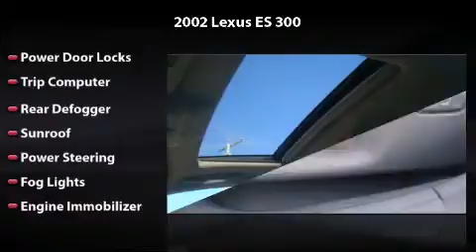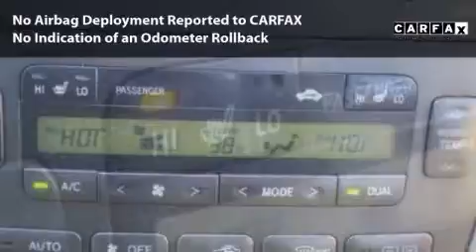2002 Lexus ES 300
2002 Lexus ES 300